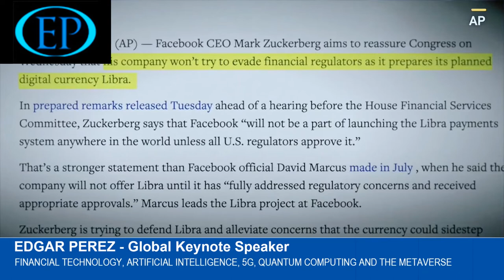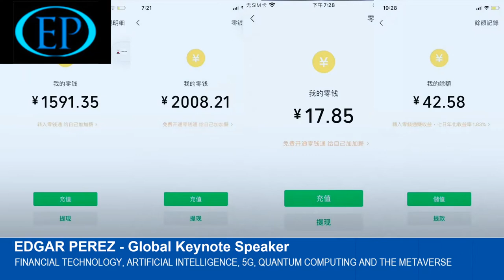Central Bank Digital Currencies (CBFCs) here to Stay? Listen what Keynote Speaker Edgar Perez Thinks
CGTN (formerly known as CCTV-9 and CCTV News) is an international English-language cable TV news service based in Beijing, China. It is one of six channels provided by China Global Television Network, owned by the Chinese state media China Central Television (CCTV).

CCTV-9 was launched on 25 September 2000, rebranded as CCTV News on 26 April 2010. On 6 February 2012, CCTV America was launched, with a schedule of daily programming originating from a production center in Washington, D.C. On 11 January 2012, CCTV Africa was launched in Nairobi, Kenya. All channels in the CCTV News group were rebranded as CGTN on 31 December 2016. CGTN currently has four broadcast centers: Beijing (main), Nairobi, Washington DC and London, and 70 bureaus around the world.

Review today the opportunities and challenges that these technology trends bring to society engaging Mr. Edgar Perez, virtually and in-person.